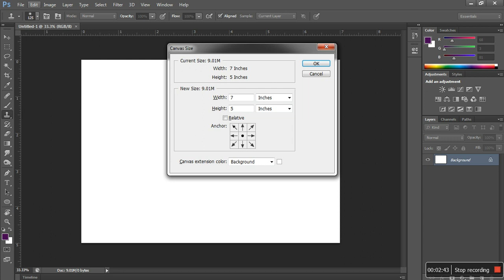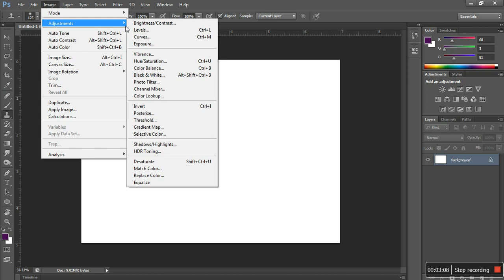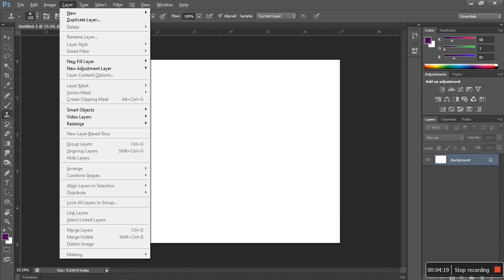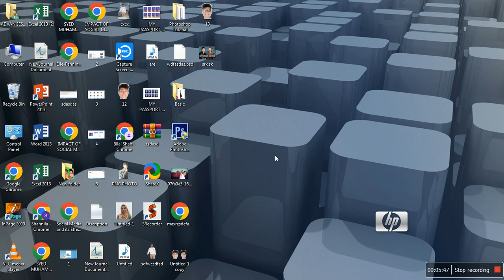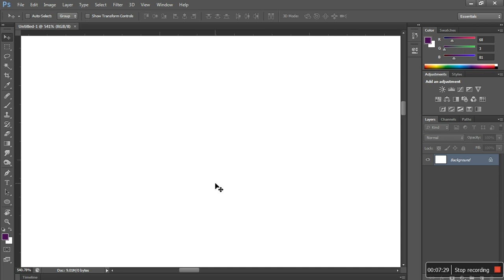4 Minute Main Photoshop Master Bane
I hope to enjoyed this video

hit like.

lots of ❤️